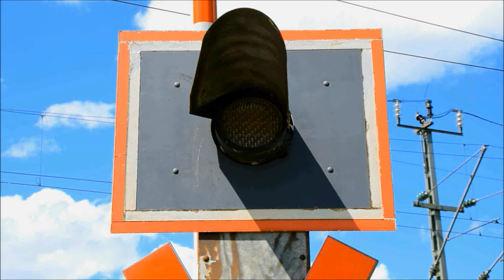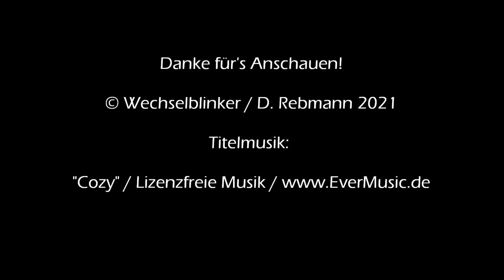Bahnübergang Oberlaindern "Schäfflerweg"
Oberlaindern ist Teil der Gemeinde Valley östlich von Holzkirchen. Nördlich des Ortes verläuft die A8 (München-Salzburg) fast in Seh- und Hörweite, wobei die nächste Anschlussstelle in Holzkirchen zu finden. Etwas näher liegt die Bahnstrecke Holzkirchen - Bayrischzell, die direkt am nördlichen Ortsrand entlangführt und dabei Ober- von Unterlaindern trennt. Einsteigen kann man hier allerdings nichts, die nächsten Bahnhalte wären Darching im Osten und Holzkirchen im Westen.

An einem der vielen Wege, die nach Norden in den Wald oder auf die Felder führen findet man einen netten kleinen Bahnübergang, der sogar über Schranken verfügt, obwohl hier nun nicht wirklich viel los ist. Dafür gibt es Lichtzeichen von Pintsch Bamag, während man eine Akustik vergeblich sucht. Es handelt sich hier um eine fernüberwachte Anlage, bei der der Zug bereits nach kurzer Zeit mit hoher Geschwindigkeit vorbeirauscht.

Nicht weit entfernt (quasi um die in der letzten Aufnahme erkennbaren Kurve gelegen) lag früher der mittlerweile geschlossene Posten 3, der einen einsamen Feldweg sicherte. Meine Aufnahmen davon aus dem Jahr 2017 habe ich als Infokarte hinterlegt.